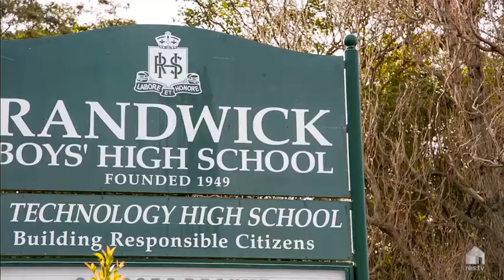22 Ravenswood Avenue, Randwick | Michael Finger & Diane Wilson | Ray White Double Bay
22 Ravenswood Avenue Randwick NSW

Marketed by:
Ray White Double Bay
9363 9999